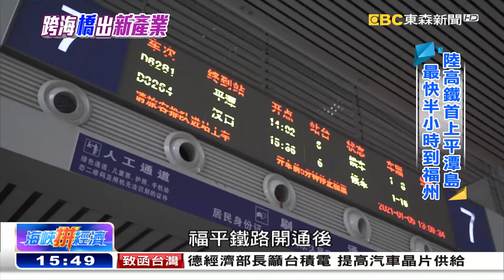陸高鐵再添生力軍 福平經濟圈成形《海峽拼經濟》@newsebc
去年底，全長88公里的福州平潭鐵路，正式開通，同步啟用平潭海峽公鐵大橋。如今，從福州到平潭，最快只需要35分鐘就能抵達。交通更便利之後，也讓平潭的產業有了新的面貌。